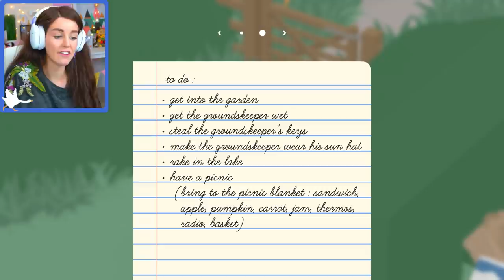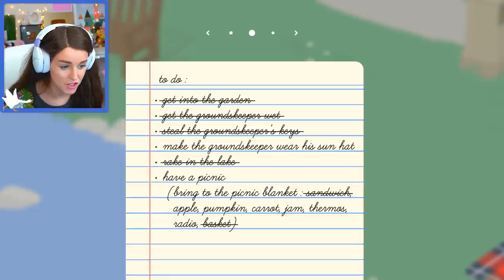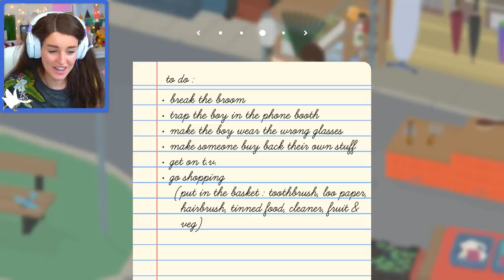Becoming my best GOOSE self! (Untitled Goose Game)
Goose is too high IQ for my brain.